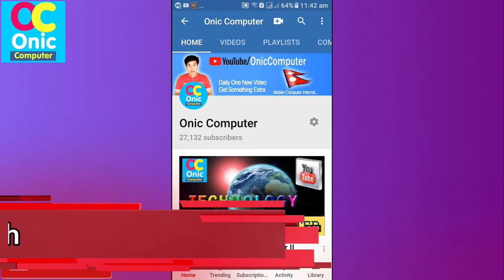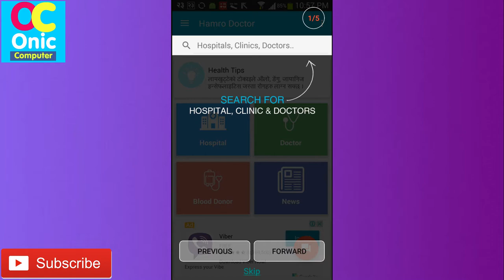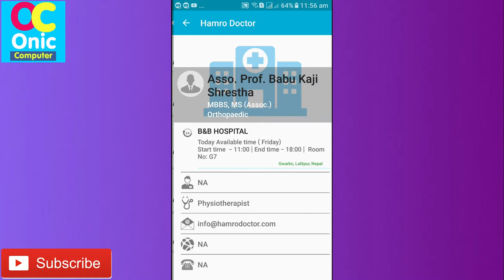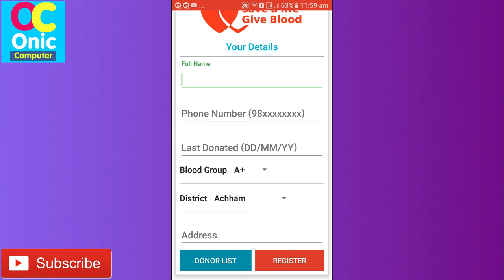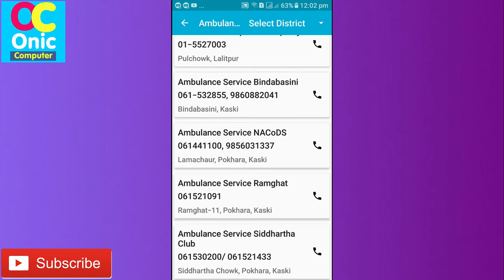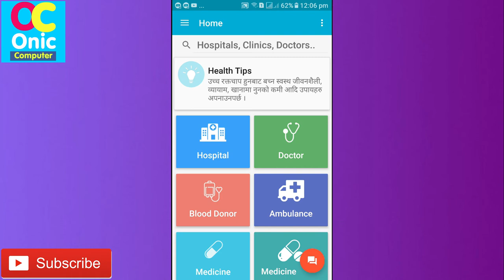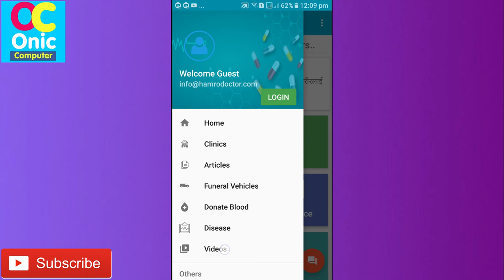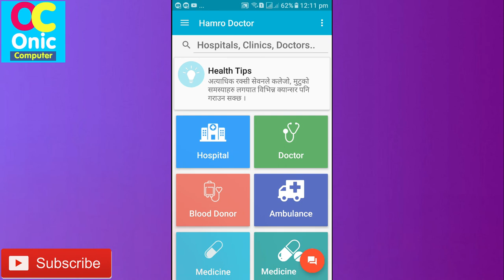Health is the most Precious in the World - Save a Life, Donate Blood [In Nepali]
Hi Guys, in this video, you will learn many health tips.
Life is very precious. Live and save a life. Donate Blood.

How To Learn English Easily ?
Robot Sophia in Nepal
Some Popular Videos in Channel
5. Your Name in Voter List
7. Type in Nepali on Mobile
9. Pay Electricity Bill From eSewa
10. Your Mobile Original or Duplicate
About This App:
App Name:Hamro Doctor By Mantra Ideas Pvt. Ltd.

Hamrodoctor is the first health news portal in Nepal that commenced its services with both a website and a mobile application. At Hamrodoctor, we aim to produce in-depth health related news and articles while also earnestly developing database on doctors, hospitals, clinics, ambulance and blood donors profile among other information on health institutes across the country. Initiated by health journalists and news enthusiasts, Hamrodoctor maintains a distinct style of presenting issues and thus making it a first choice for people interested in health news.

App Features:-
- Daily Health Tips
- Hospitals / Clinics
- Doctors
- Diseases
- News/Articles
- Blood Donors
- Ambulances
- Medicine Tracking
- Videos
- Ask Expert
- Easy search and advanced search